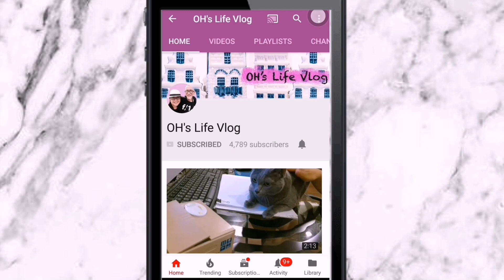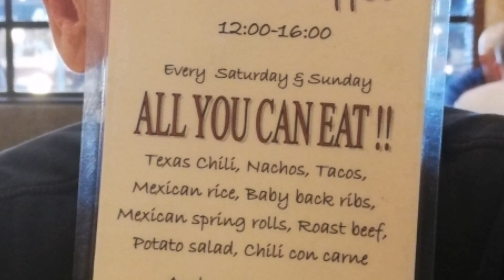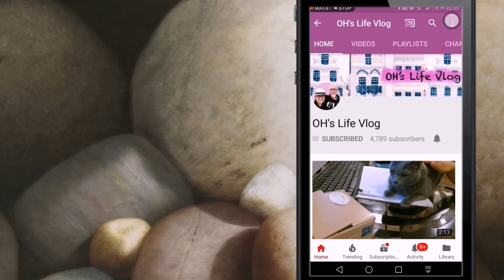*****Vlog ทานข้าวเช้าและดื่มกาแฟกับแม่และเพื่อน ดินเนอร์ที่ Beefeater Pattaya อีกแล้ว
♡ MUSIC ♡

♡ MUSIC ♡
mp3(192kbps)はフリーDL出来、個人・商用問わず無料でお使いいただけます。peritune.com/